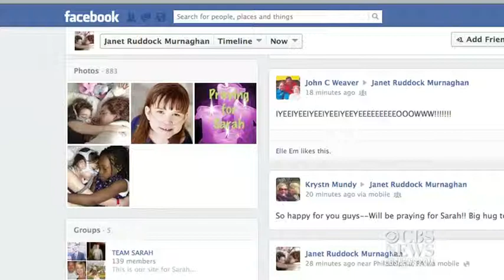10-year-old who sued for adult lung gets transplant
Sarah Murnaghan, a 10-year-old Pa. girl with cystic fibrosis, will receive a new set of adult lungs. The transplant comes just days after a federal judge granted her family's request to suspend a rule that blocked her from being put on a waiting list for an adult lung because of her age. Marlie Hall speaks to Sarah's mother Janet Murnaghan.